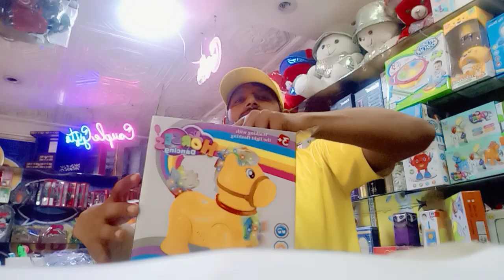👶 Discover the Perfect Toys for Newborns! 🐰🎈| Areeshay Gift Mart | Buy Toys Online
👶 Discover the Perfect Toys for Newborns! 🐰🎈

If you're a proud parent or a loving friend searching for the ideal toys for newborn babies, you're in the right place. We've handpicked two incredibly charming options that are bound to captivate and engage those curious young minds.

1. 🌟 Hours Toy: Endless Fascination for Tiny Hands! ⏳🧸
Introducing the Hours Toy – a captivating companion designed to provide endless fascination for your newborn. With its soft, sensory textures and gentle colors, this toy is perfect for stimulating your baby's developing senses. The mesmerizing, fluid movement of the hours toy will capture their attention and encourage visual tracking, promoting essential eye coordination skills.

2. 🐰 Rabit Toy: Cuddly Comfort and Playful Adventures! 🐇🎉
Meet the Rabit Toy – a cuddly friend that's ready to accompany your newborn on playful adventures. Crafted with the softest materials, this plush rabbit is more than just a toy; it's a source of comfort and companionship. The gentle jingle sound inside adds an auditory element that's both soothing and entertaining, making it an excellent choice for sensory exploration.

These handpicked toys are not only designed to engage your baby's senses but also to provide a sense of security and joy during their early months. Watch as your little one interacts with these toys, discovering new textures, sounds, and sights as they embark on their journey of exploration.

At AREESHAY GIFT MART, we're dedicated to curating products that promote growth and happiness in your child's early years. Don't forget to hit the like button if you found these toy ideas helpful, and make sure to subscribe so you never miss out on more exciting content that's perfect for your growing family.

Let's create a world full of smiles, giggles, and unforgettable memories! 🌈👶🧡

Welcome to our Gift Delivery Service Channel, where we offer a wide range of gift delivery options for all your gifting needs.

We understand that finding the perfect gift can be time-consuming and stressful, especially when you are unable to visit your loved ones in person. That's why we are here to help make the gift-giving process as simple and convenient as possible.

Our channel showcases a variety of gift options for every occasion, including birthdays, anniversaries, holidays, and more. From personalized gifts to luxury gift baskets, we have something for everyone on your list.

Our delivery service is fast, reliable, and hassle-free. You can choose from same-day, next-day, or scheduled delivery options to ensure your gift arrives on time and in perfect condition. We also offer gift wrapping and personalized messages to make your gift extra special.

Whether you are looking for a gift for a friend, family member, or colleague, we have got you covered. Let us help you spread joy and show your loved ones how much you care with our gift delivery service.

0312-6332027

Our Tictok Profile.